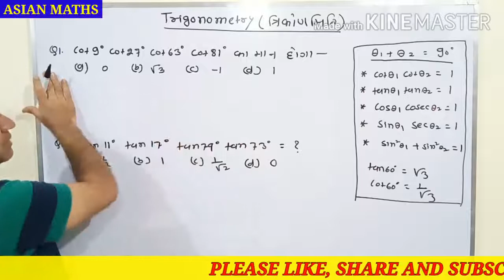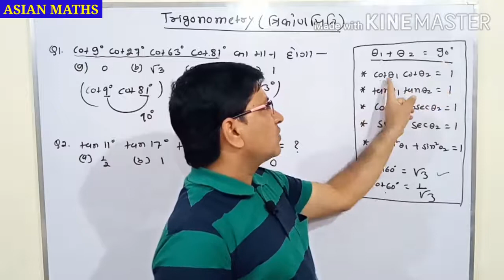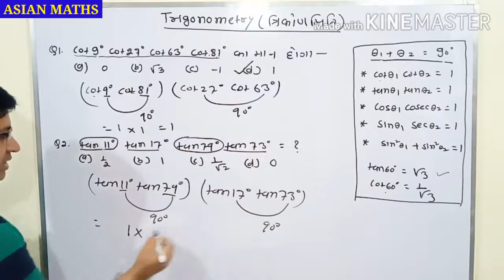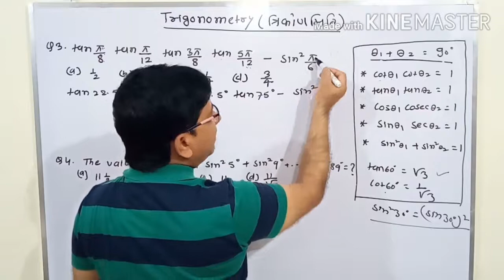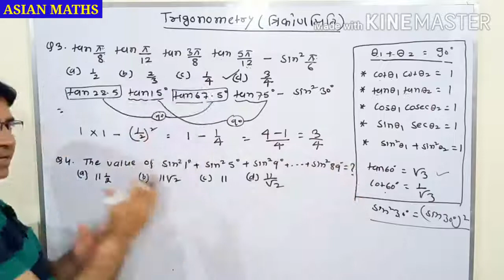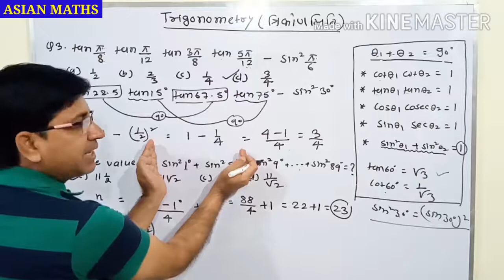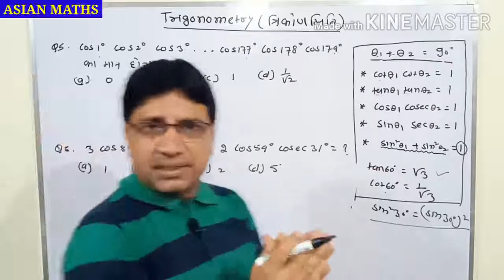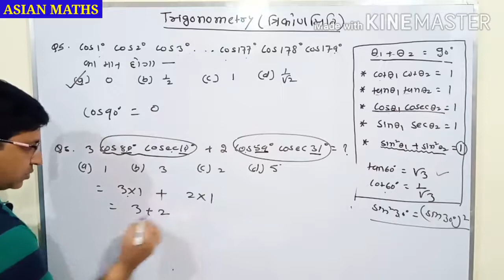# TRIGONOMETRY # त्रिकोणमिति # LESSON - 6 # गजब का ट्रिक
MATHEMATICS IS THE KEY OF SUCCESS

VERY HELPFUL FOR COMPETITIVE EXAMS LIKE CGL, SSC, BANK, RAILWAYS, ETC.